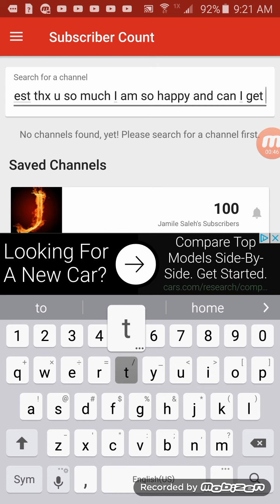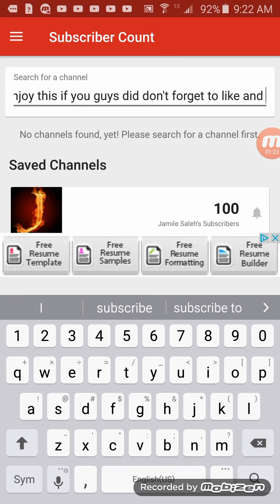Thx u for 100 subscribe ☺